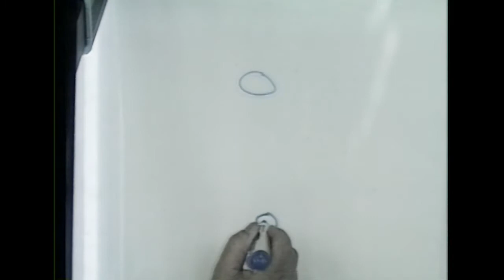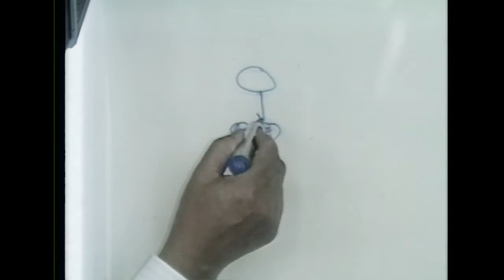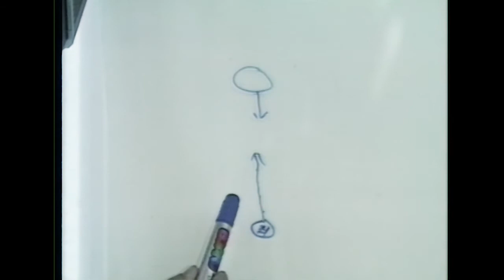47. 오직 너희 죄악이 너희와 너희 하나님 사이를 갈라 놓았고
성경은 사실이다 6-2

혹시 여러분은 지금까지 죄가 완전히 해결되고 하나님께 기도를 하셨습니까? 아니면 아직 죄가 남아 있는데 기도를 했습니까? 죄가 남아있는 그 상태대로 기도를 했으면 그 기도는 전부 다 하나님 앞에 상달하지 못합니다. 기도는 참으로 생명이 있는 사람과 하나님 사이의 대화입니다.

아래 링크를 클릭하시면 이 강연 전체를 시청하실 수 있습니다.

성경은 사실이다
'성경은 사실이다'는 권신찬 목사님께서 성경 말씀을 통해 복음을 깨닫고 거듭난 이후, 이 성경이 분명한 사실임을 증거한 강연 시리즈입니다.

이 강연에서 권신찬 목사님은 성경의 말씀들을 세밀히 살펴봄으로써 인류 역사가 예언과 성취를 통해 이루어져 왔음을 명쾌하게 설명하고, 더 나아가 지금 우리 시대에 벌어지는 현상에 비추어 볼 때 성경이 사실임을 증명했습니다.

권 목사님께서는 생전에 '성경은 사실이다' 강연으로 세계 각국에 초청받아 전도집회를 계속하셨는데, 이 강연 내용은 책으로도 출판되어 종교분야 베스트셀러에 오르기도 했습니다.

이 '성경은 사실이다' 영상은 1992년 한국에서 일주일간 진행된 집회 강연입니다. 지난 30여 년간 이 강연을 통해 한국은 물론 전 세계 수많은 사람들이 성경 속의 진리를 깨닫고 복음으로 거듭났습니다. 이 강연은 현재까지 57개국 24개 언어로 번역되어 세계 여러 나라 사람들에게 하나님의 원대한 계획과 예수 그리스도의 사랑을 전하는 역할을 하고 있습니다.

권신찬 목사님
강사인 권신찬 목사님은 1950년에 대한예수교장로회 신학교를 졸업하고 다음 해에 목사 안수를 받았다. 그러나 목사 시무를 시작한 지 10년 뒤인 1961년, 비로소 율법 외에 하나님의 한 의 곧, 그리스도를 믿음으로 말미암아 모든 믿는 자에게 미치는 하나님의 의를 발견하고 양심의 평화를 체험했다. 이후 그는 자신의 전생애를 오직 이 복음을 전하는 데 바쳤으며 지난 35년간 수많은 영혼들을 진리의 빛으로 인도했다.